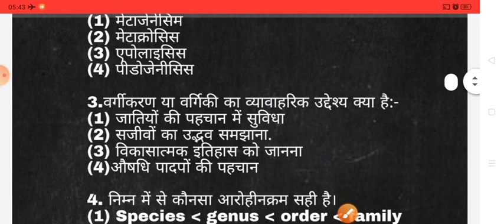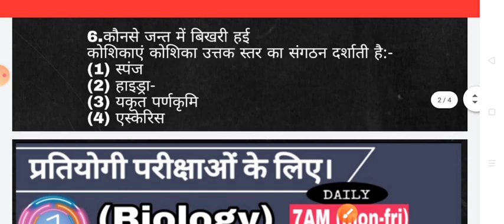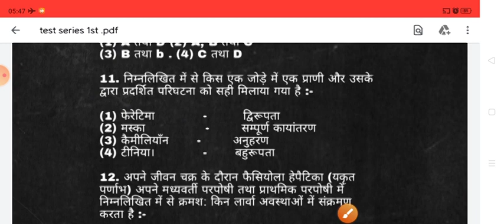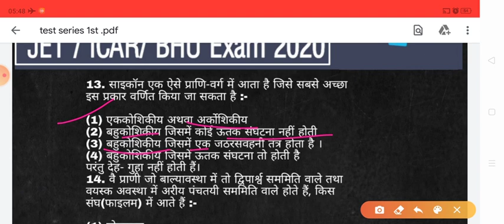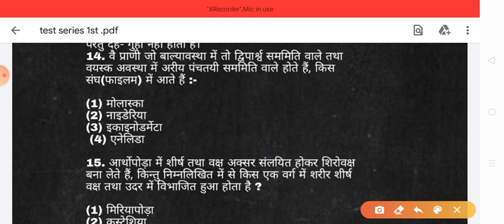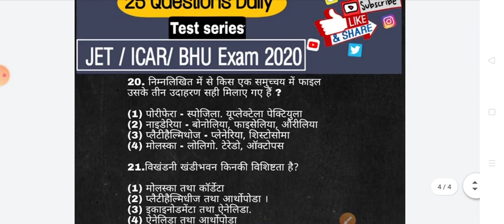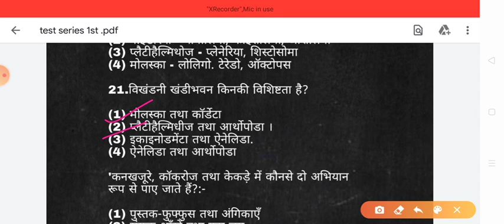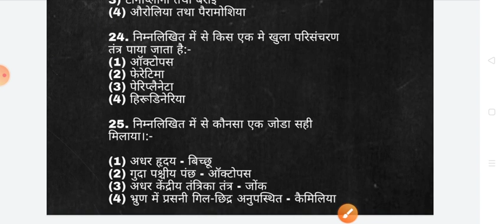Biology 25 Questions For JET ICAR BHU Exam 2020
hello students  is video me apko test siries 1st ke Questions diye gye h ..

Is test siries me apko JET ICAR BHU Exam ki pripration ke liye chalai gyi hai.. apko sare Questions ke answer comments box me dene hai...

aapke topic wise dail Questions ke answer  answer key provide krwa di jayegi.
i hope apki study achi chal rhi hogi... video se related koi bhi problem ap mere se content kr skte hai...

apke attendence ke liye apka name comments box me jarur  likhe...